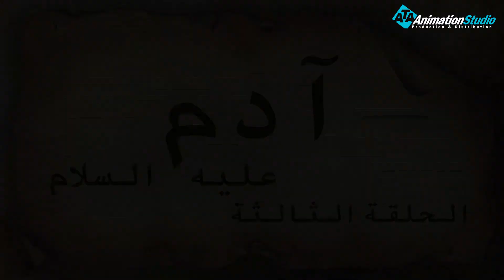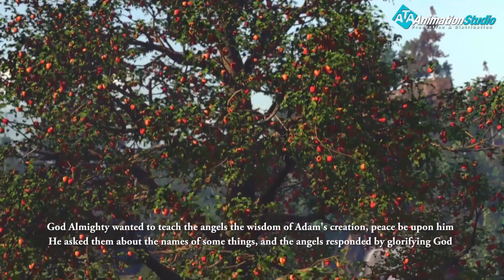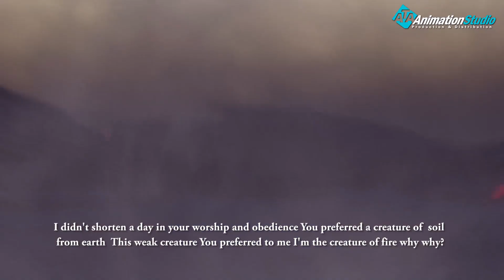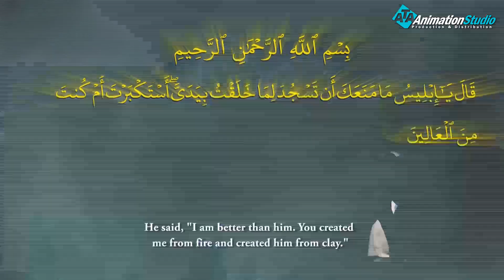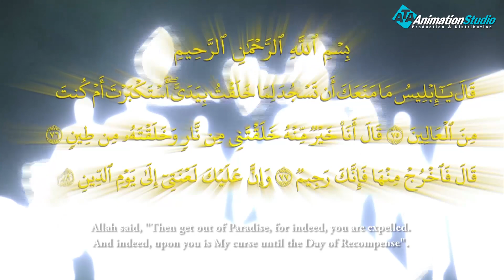مسلسل قصة قابيل وهابيل | الحلقة الثالثة | 2022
مسلسل قابيل وهابيل 2022
ابطال المسلسل : احمد سلامة ، لقاء سويدان ، احمد ماهر ، نشوى مصطفى ... .
قصة المسلسل :
تدور احداث مسلسل قابيل وهابيل منذ بدأ تعمير الأرض مع نزول سيدنا آدم هو وزوجه من جنات الخلد في السماوات إثر الخطيئة التي اقترفاها بأكل الفاكهة التي حرمها الله عليهما وذلك بعد أن أغراهما الشيطان بأكلها. ومع نزول أول أنبياء الله على الأرض الفانية كانت حواء وهي زوجته تلد في كل مرة توأمين من ذكر وأنثى. وبذلك بدأ تعمير الأرض ببشر أو أبناء آدم نسبة لكون جميع البشر ينحدرون من نسل حواء وآدم. وقابيل وهابيل هما من أول أبناء سيدنا آدم وارتبط اسميهما بقصة ذكر تفاصيلها في القرآن ،
لقد ذكرت قصة قابيل وأخيه هابيل في القرآن الكريم وتحديدا في سورة المائدة. ووقعت أحداثها في عهد سيدنا آدم عليه السلام بعد أن عاقبه الله على ذنبه فأنزل إلى الأرض التي توصف بالزوال والشقاء غير صفات الجنة التي كان يسكنها هو وزوجته حواء. على الأرض رزقت أمنا حواء باثنين من التوائم أحدهما قابيل وأخته، والآخر هابيل وأخته في سنة لله تعالى لتواصل نسل آدم فيتسنى لقبيل الزواج بأخته توأم هابيل والعكس صحيح. في هذه القصة حصلت أولى الجرائم على الأرض حيث قتل قابيل أخوه هابيل بسبب الغيرة والحسد .